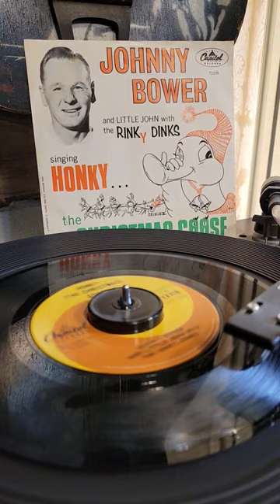Honky the Christmas Goose by Johnny Bower.